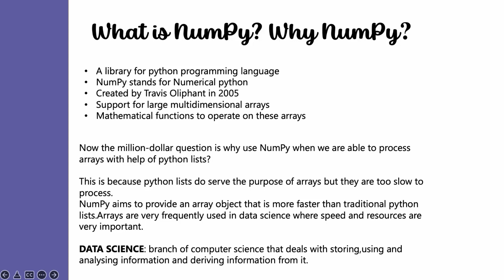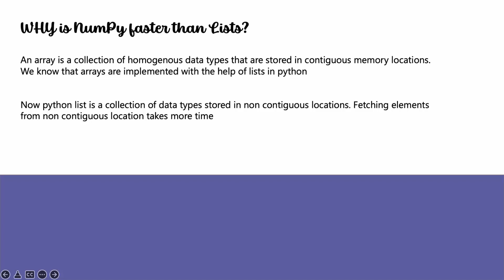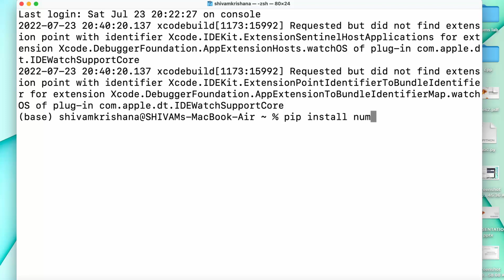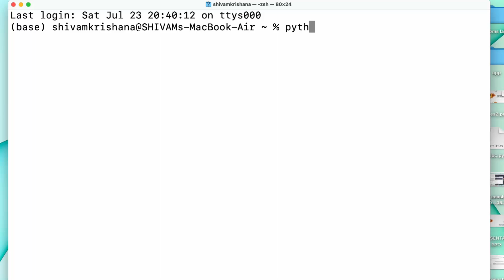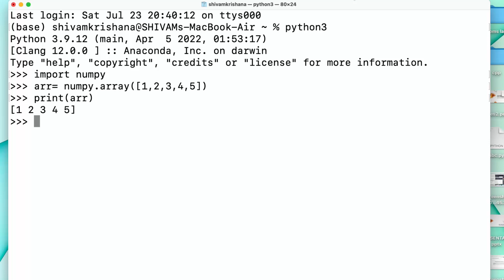Python Numpy Tutorial For Beginners - Introduction + Installing numpy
In this first Python Numpy Tutorial For Beginners video, I am going to give you the brief Introduction about numpy. I will explain what is numpy. why do we use numpy, NumPy is suited to what applications. at last i am going to show How to install numpy on windows using pip install and how to add numpy to your pycharm IDE.

The fundamental library needed for scientific computing with Python is called NumPy. NumPy is a Python library for array-oriented computing. This Open Source library contains:
 a powerful N-dimensional array object
 advanced array slicing methods (to select array elements)
 convenient array reshaping methods